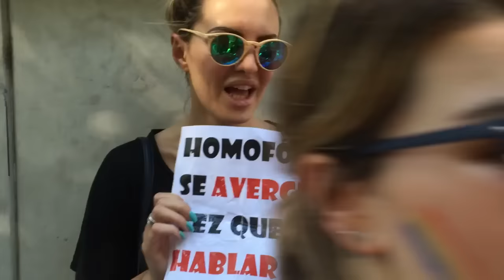GAY PRIDE // L'Edera nei Pozzi & Elena Morali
Noi il Pride l'abbiamo vissuto cosi, con un ospite SPECIALE: Elena Morali.

Età: Viviana 19 - Giulia 22
Videocamera: Nikon D3100
Video editati con: Final Cut Pro